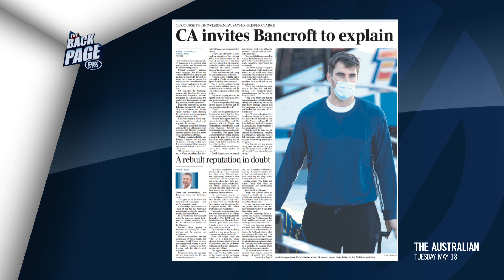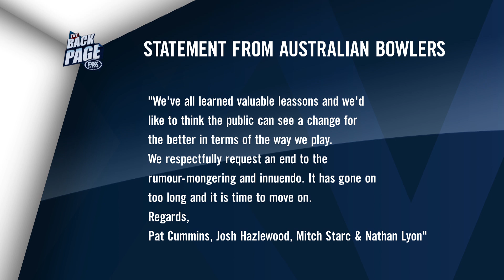Old wounds open up for Australian Cricket | The Back Page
The Australian Cricket Team are back in the headlines after the bowlers have taken a firm stance that they were not aware of the sandpaper scandal.  The Back Page panel discuss the Old Wounds that have been reopened.